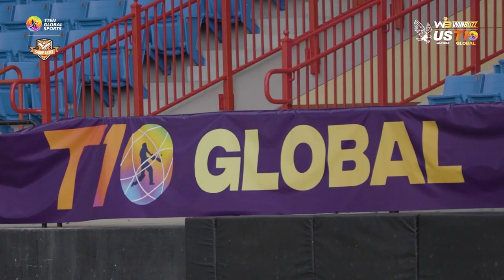Bollywood Superstar Suniel Shetty on US Masters T10 | Season 1, 2023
Bollywood ⭐ Suniel Shetty sheds light on Cricket in the USA and the impact of USMastersT10 for the game in the country.